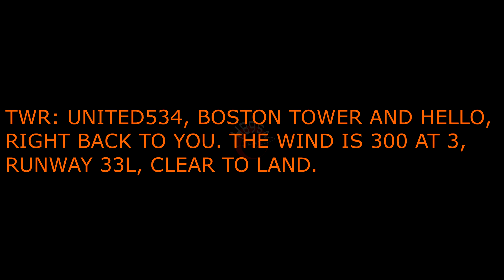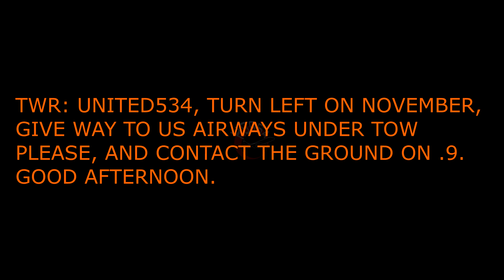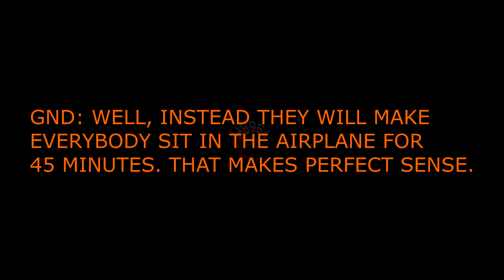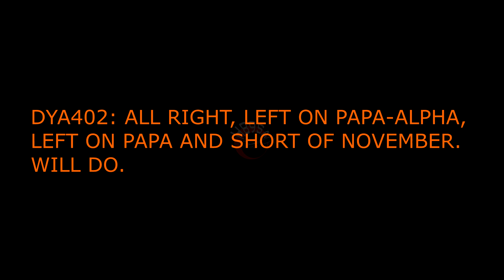FUNNY ATC: KENNEDY STEVE & BOSTON JOHN!